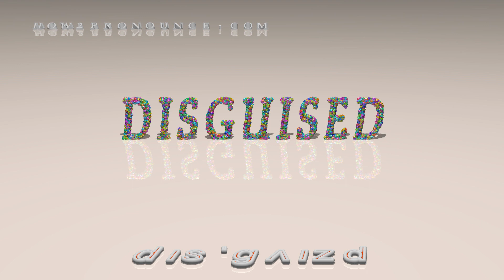disguised - pronunciation + Examples in sentences and phrases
This is the pronunciation of disguised in British English + a few examples of its pronunciation in phrases and sentences.